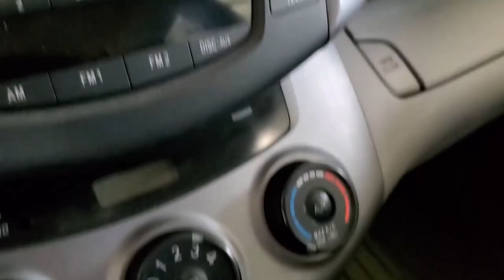Andobil Mobile Phone Holder | Steve Miller Blog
Mobile phones have become an essential part of our lives, and we rely on them for everything from communication to navigation. However, using your phone while driving can be dangerous and illegal in many places. Fortunately, the Andobil Long Stem Mobile Phone Holder is here to help. This innovative device allows you to securely hold your phone in your vehicle's cup holder, keeping it within reach and out of harm's way.

One of the main advantages of the Andobil Long Stem Mobile Phone Holder is its versatility. It can accommodate most smartphones, including the latest models from Apple, Samsung, and other popular brands. The holder is adjustable and can be rotated 360 degrees, allowing you to find the perfect viewing angle for your device. This is especially useful when using your phone for navigation, as you can easily adjust the angle to suit your needs.

The Andobil Long Stem Mobile Phone Holder is designed to fit in your vehicle's cup holder, which is a great location for several reasons. First, it keeps your phone within easy reach, so you don't have to fumble around with it while driving. Second, it helps to reduce distractions, as you can keep your eyes on the road while still being able to see your phone. Finally, it frees up space on your dashboard, which can be cluttered with other devices and accessories.

One of the best features of the Andobil Long Stem Mobile Phone Holder is its stability. The holder is made of high-quality materials and features a long stem that fits securely into your cup holder. This means that your phone won't bounce around or wobble while you're driving, even on bumpy roads. The holder also has an adjustable arm that holds your phone in place, ensuring that it stays put no matter how rough the ride gets.

Another advantage of the Andobil Long Stem Mobile Phone Holder is its ease of use. The holder is designed to be simple and straightforward, with no complicated installation or setup required. To use it, simply place the holder in your cup holder, adjust the stem to the desired height, and insert your phone into the adjustable arm. The whole process takes just a few seconds, and you'll be ready to go.

In addition to its practical benefits, the Andobil Long Stem Mobile Phone Holder is also stylish and attractive. The holder has a sleek black finish that complements any vehicle interior, and its streamlined design adds a touch of sophistication to your dashboard. This makes it a great accessory for anyone who wants to keep their phone safe and secure while also looking good.

Safety is always a top priority when driving, and the Andobil Long Stem Mobile Phone Holder helps to ensure that you stay safe on the road. By keeping your phone within easy reach and out of your hands, you can focus on driving and avoid distractions. This is especially important when using your phone for navigation, as you don't want to take your eyes off the road for even a second. With the Andobil Long Stem Mobile Phone Holder, you can keep your phone safely in view without risking your safety or the safety of others on the road.

Overall, the Andobil Long Stem Mobile Phone Holder is an excellent investment for anyone who spends a lot of time in their vehicle. Whether you're a busy professional who needs to stay connected on the go or a parent who wants to keep their kids entertained on long car trips, this holder is a must-have accessory. With its versatility, stability, and ease of use, the Andobil Long Stem Mobile Phone Holder is sure to become an indispensable part of your driving routine.

In conclusion, the Andobil Long Stem Mobile Phone Holder is an innovative and practical device that makes it easy to keep your phone within reach while driving. With its adjustable design, stable construction, and easy-to-use features, this holder is the perfect accessory for anyone who wants to stay